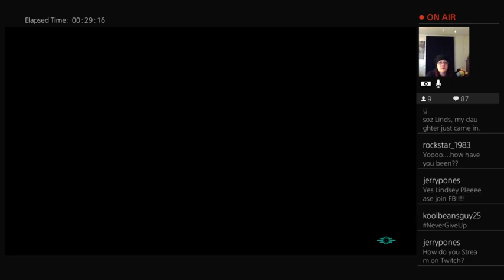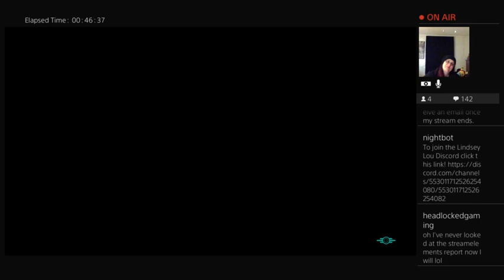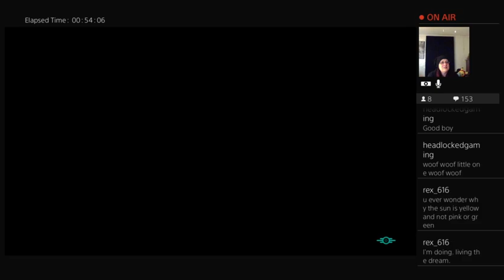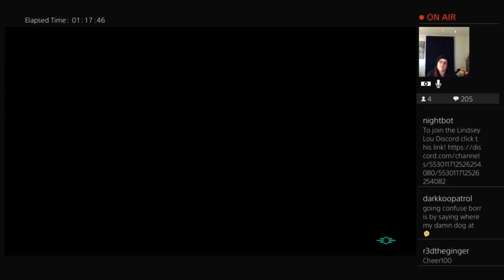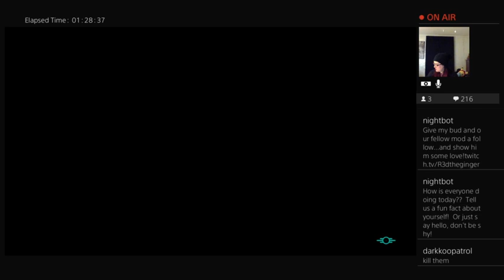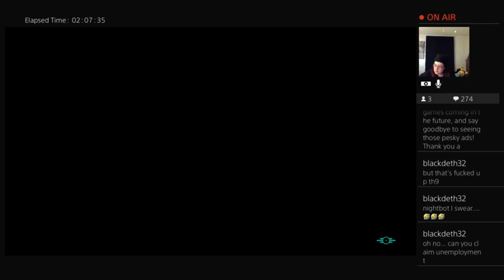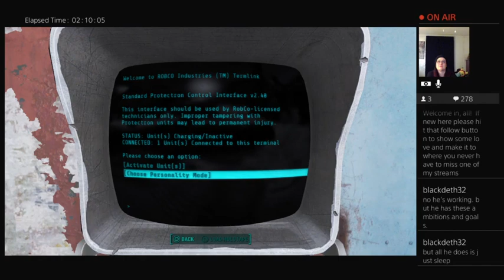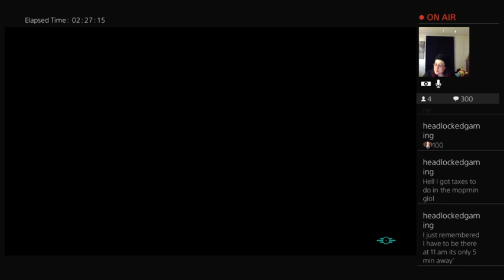Fallout Sunday Pt. Something